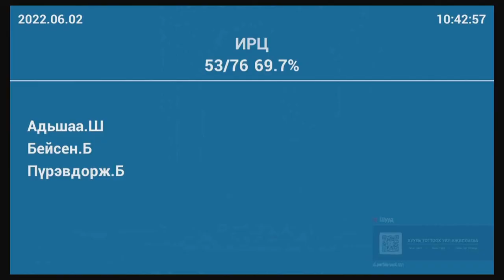Эрүүгийн хэрэг хянан шийдвэрлэх тухай